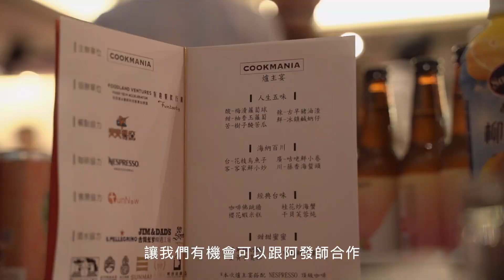Nespresso Professional - Cookmania 爐主宴 | TW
Nespresso Professional向來關注國際與台灣餐飲社群，除了擔任米其林指南的官方指定唯一咖啡合作夥伴外，更首度跨界經典台菜「青青餐廳」與有著「台灣廚神」稱號的阿發師攜手合作，選用Nespresso Lungo Forte大杯咖啡—馥緹作為咖啡入菜，激盪出令人稱道且驚豔的-極品咖啡佛跳牆。